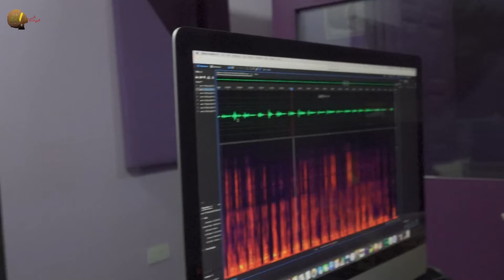BEHIND THE SCENE BOOK RECORDING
Behind the scene of book recording